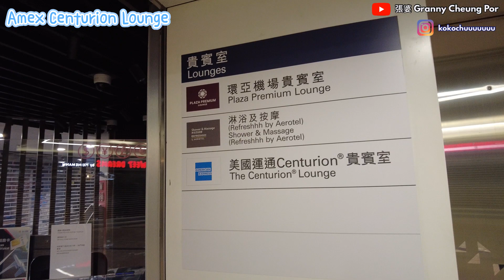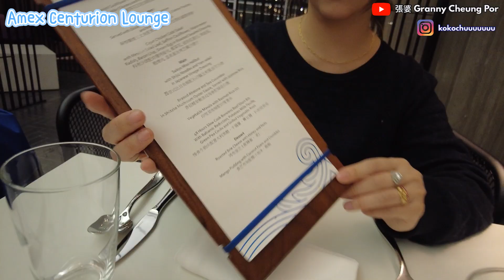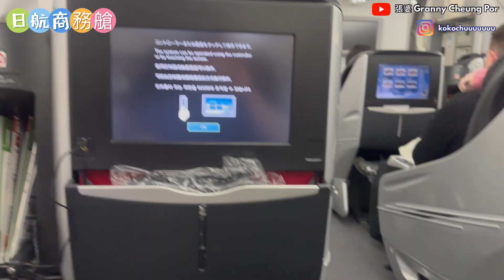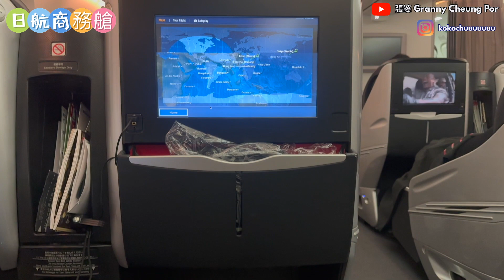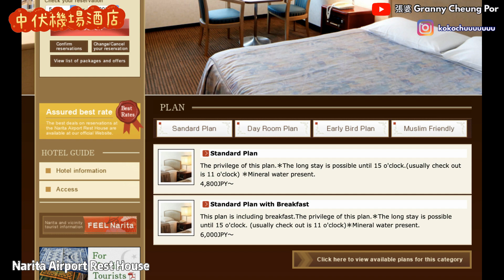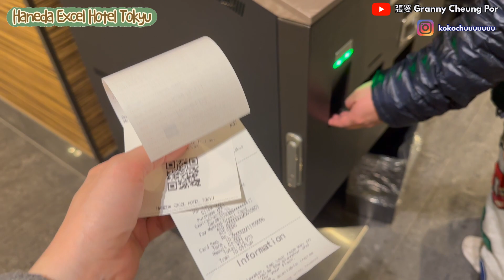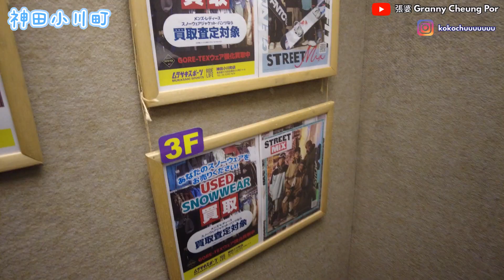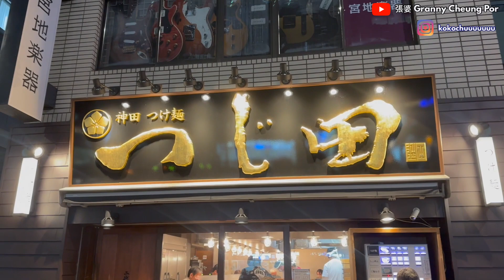成田中伏酒店🙈 香港機場AE Centurion Lounge ☃️ 日航商務 🇯🇵東京滑雪用品街 🧧新年日本滑雪vlog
成田中伏酒店🙈 香港機場AE Centurion Lounge ☃️ 東京滑雪用品街 🧧新年日本滑雪vlog

我哋下條片再見啦❤️
希望各位喜歡
Youtube:granny cheung por 張婆

Content of this video:
0:00 - intro
0:50 - 美國運通貴賓室 Amex Centurion Lounge Hong Kong
5:03 - 日航商務艙
7:43 - 成田機場中伏酒店
11:53 - check in 羽田機場酒店
12:57 - 東京滑雪用品街